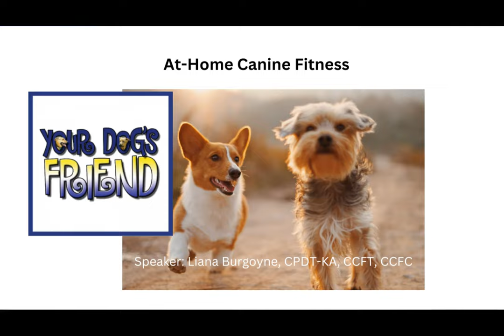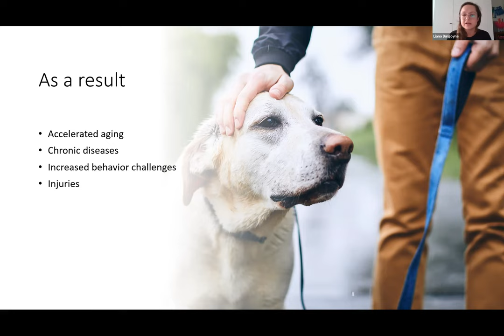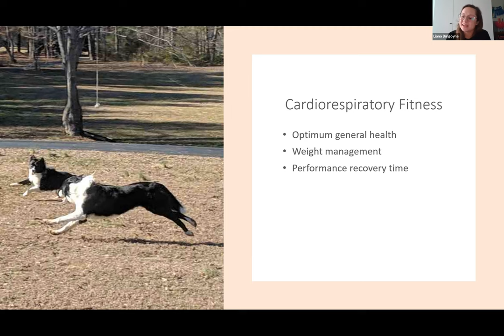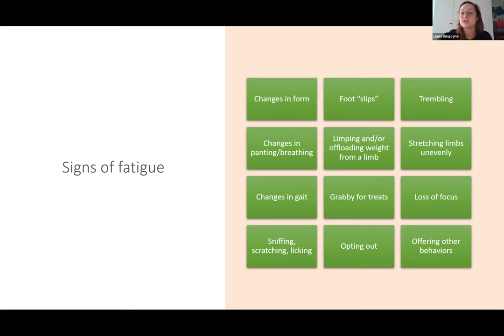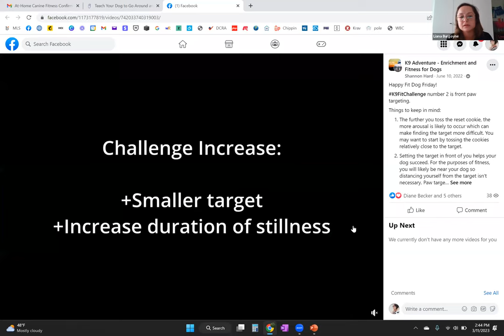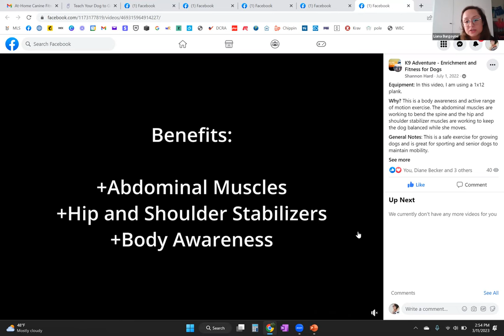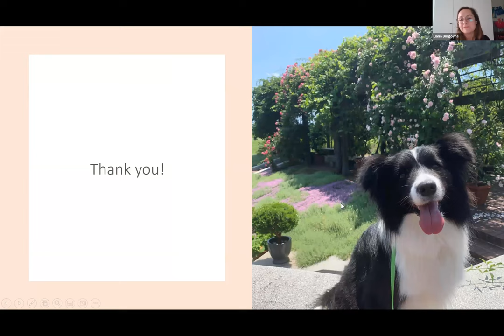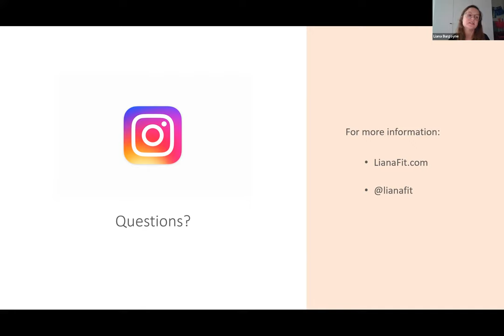At-Home Canine Fitness 3-11-23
Speaker: Liana Burgoyne, CPDT-KA, CCFT, CCFC.

Fitness can increase your dog’s lifespan, reduce injury, and help prevent disease and behavioral problems. Plus, it’s a fun way to bond with your dog! Learn from DC’s only Certified Canine Fitness Trainer how to implement canine fitness at home, with little to no equipment.